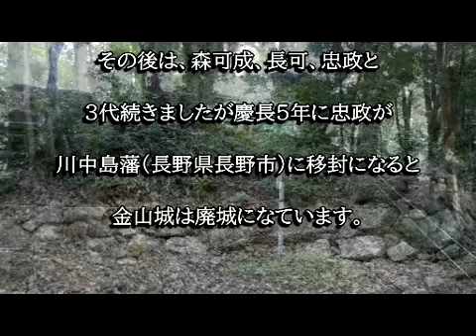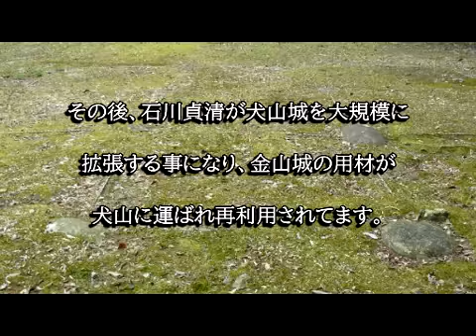金山城（可児市）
金山城は天文６年に斎藤道三の尾張侵攻の拠点として斎藤正義が築城したのが始まりと伝えられています。天文１７年、正義は土岐悪五郎が主催する花見にが招かれ斬殺させられると、金山城も落城します。永禄８年織田信長の勢力下に入ると森可成が城主となり、可成、長可、忠政と森家３代の居城となります。